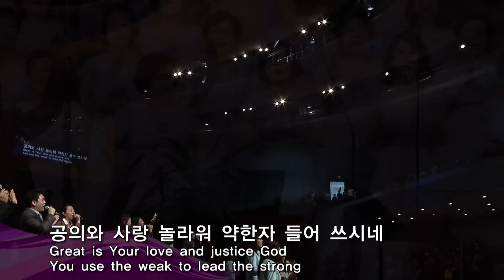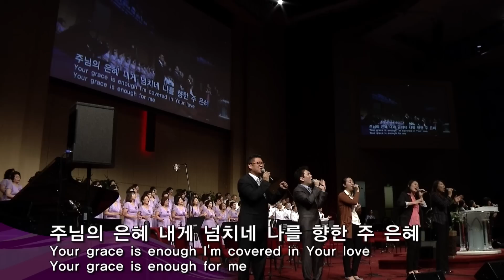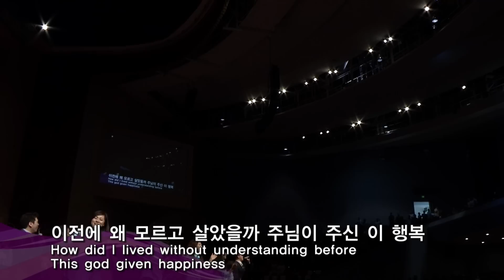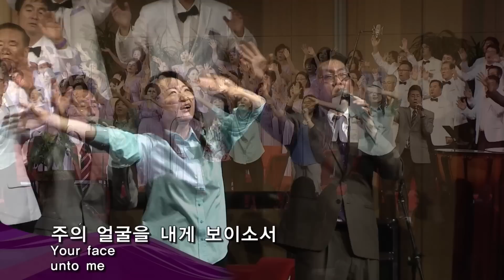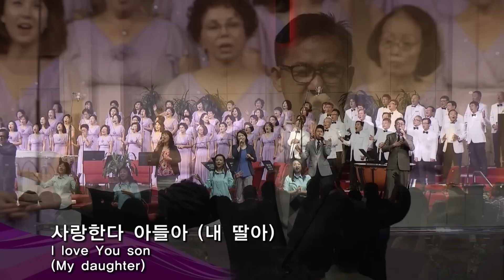050315 주일예배 3부 찬양과경배